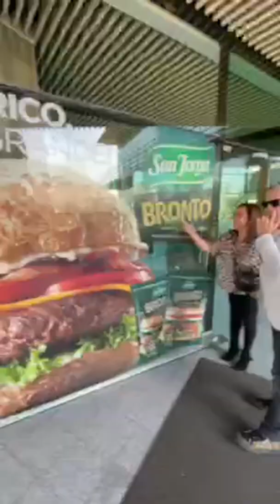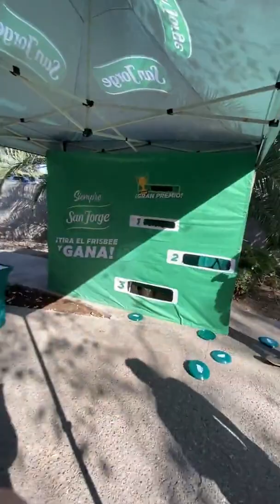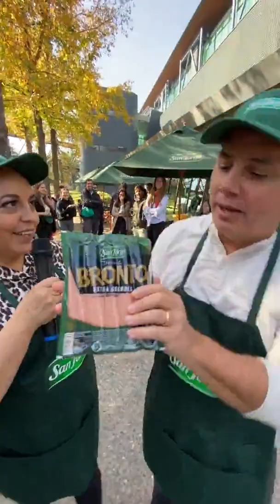VerificadoDESDE MI COCINA CON LA NENÉ Y LIVE SHOPPING SAN JORGE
Hoy estuvimos conociendo las oficinas de @sanjorge_chile
Que manera de pasarlo bien 🙌